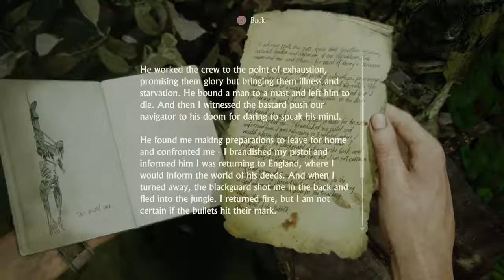Uncharted 4A Thief 's End Walkthrough-Chapter 13:Marooned